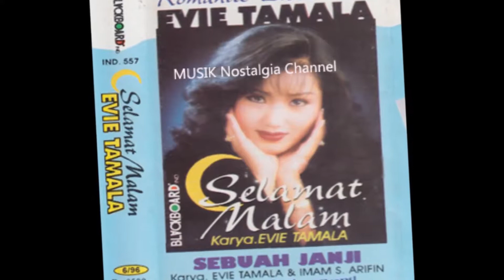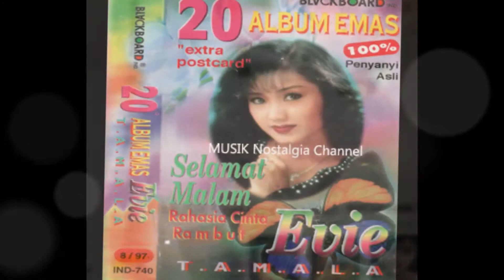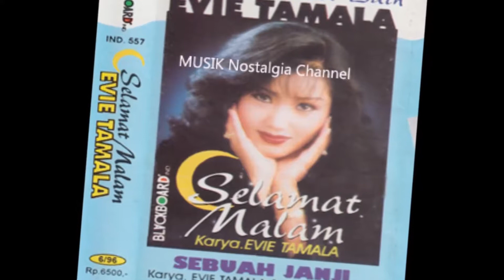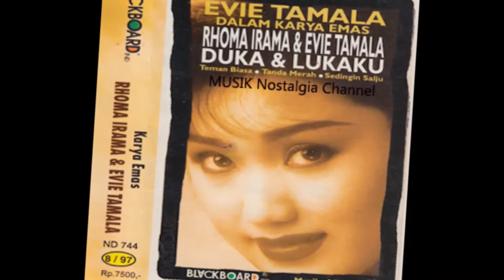EVIE TAMALA -- KONGLOMERAT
Terima Kasih